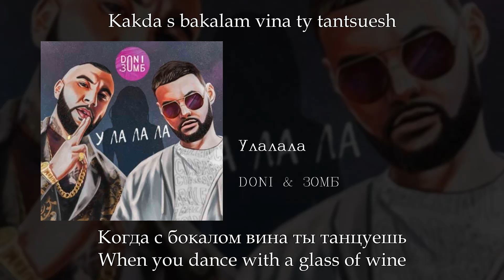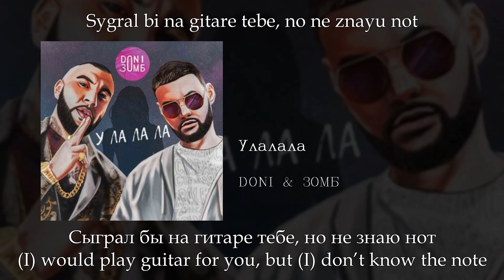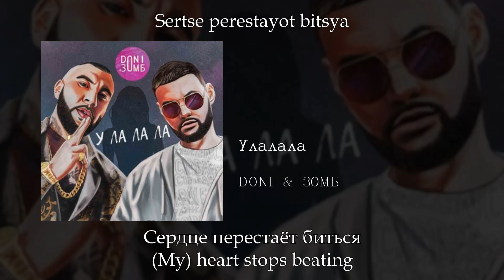DONI & ЗОМБ Улалала, English subtitles+Russian lyrics+Transliteration